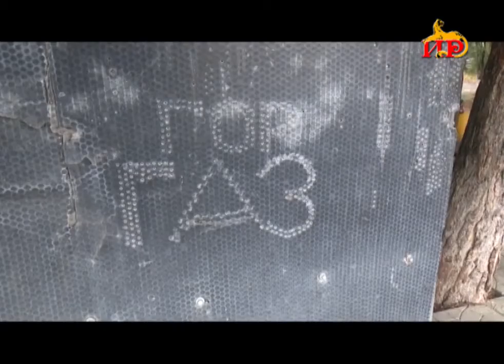Руководитель информационного агентства «Спутник Южная Осетия» Виталий Денисов обнаружил в своем до